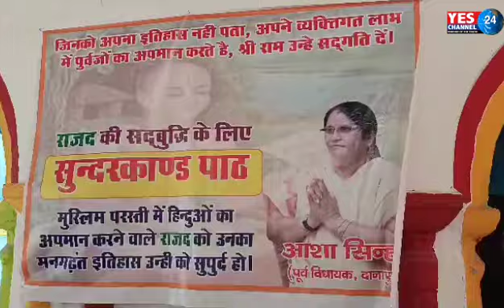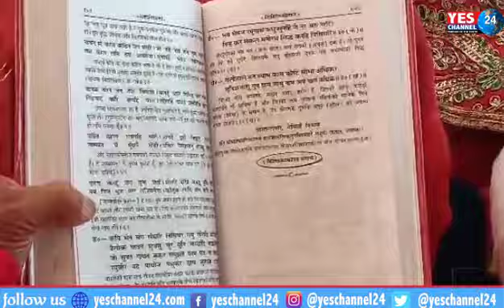राजद का हिन्दू पर तीखा बयान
vipaksh ka hindutva par bayan,
hanuman chalisa vivad kya hai,
maulana on hindu rashtra,
hindu ke khilaf bayan,
hindu par bayan,
loktantra ke paksh vipaksh mein tark
hindu ke virodhi neta,
hindu ke khilaf bhashan,
hindu rashtra latest news,
hindu bill by congress,
news on hindu rashtra,
hindu rashtra zee news,
hindu rashtra controversy,
hindu rashtra ki mang,
ndtv hindi language debate,
hindu dharm ka virodh,
hindu communal violence bill,
patrakar punya prasoon vajpayee,
hindu rashtra the lallantop,
hindu breaking news,
x hindu debate,
hindu news hindi news,
hindu dharm par debate,
hindu dharma live tv,
news top 9 hindi